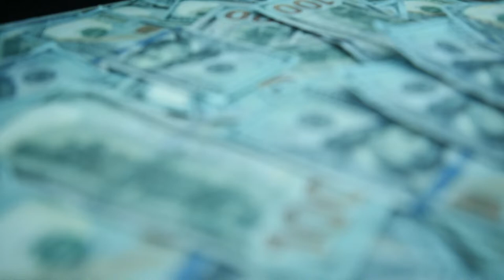What would you do if you had $10,000!? Fly Ty's dreaming and you can too!! Tune in to win!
What would you do if you win Steve Harvey's Cash?! Tune in all day Monday through Friday to find out how you can win Steve Harvey's Cash! Find out more on V1019.com!